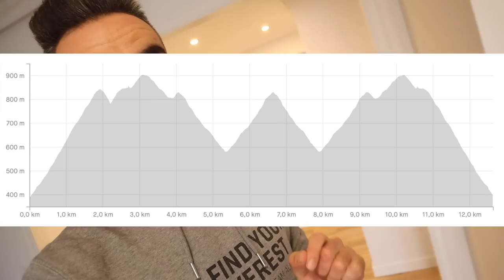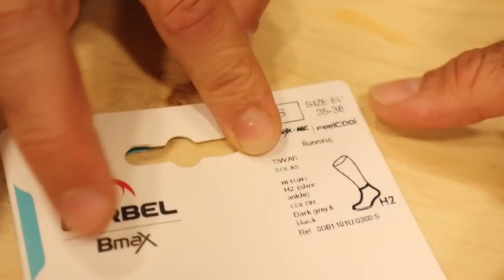MEDIA MARATÓN OVIEDO ASFALTO A TOPE! 🔥🚀 FINDE BRUTAL | VLOG | Javier Ordieres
Puedes visitarnos físicamente en nuestra tienda:
CONTACTO
★ Strava zapatilla trail running tienda trail running asturias calcetines running media maraton oviedo maraton asfalto